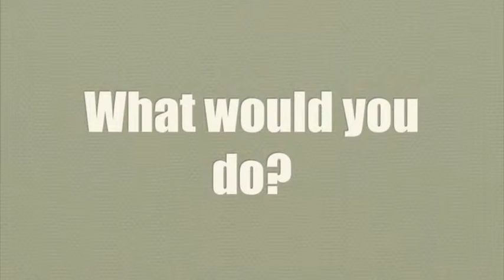What would you do?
What would you do? Seeing Hitler rise to power. Witnessing the persecution of Jews. Seeing your country plunged into war. Join us August 14th and 21st as we look at the life of Rev. Dietrich Bonhoeffer. Many Christians did nothing. A few did.